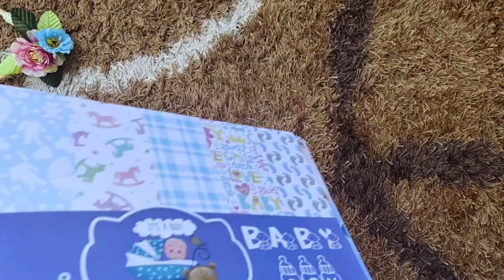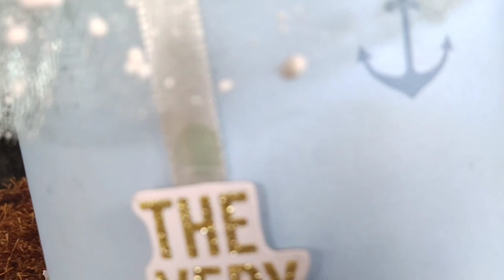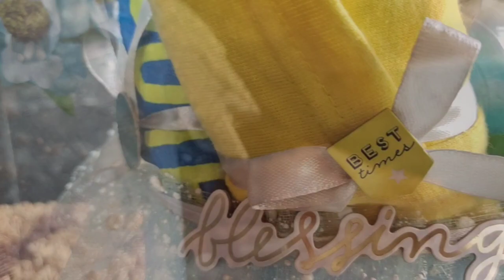SURPRISE gift| BABY gift Hamper set TUTORIAL |BUBBLE BALLOONS BLUE HAMPER|baby boy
Music credits